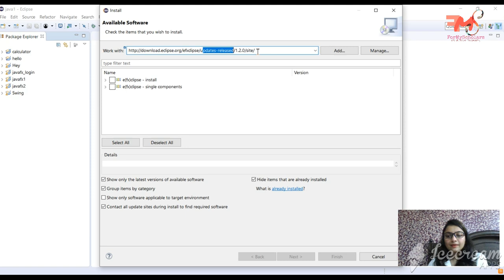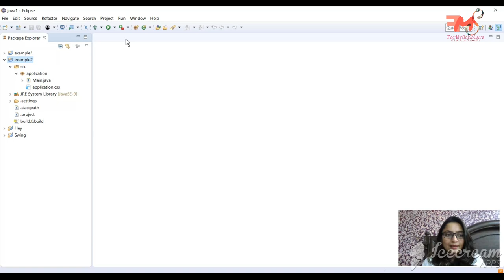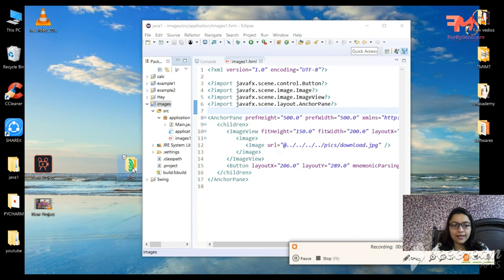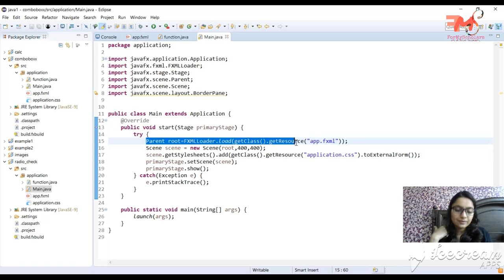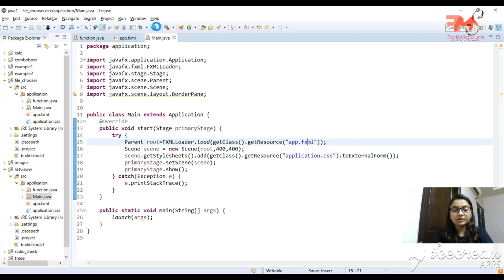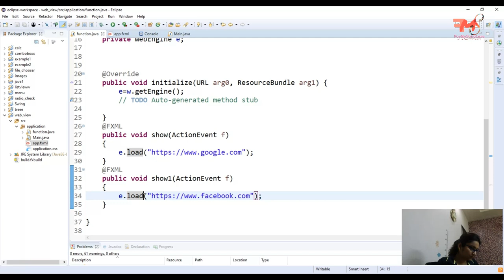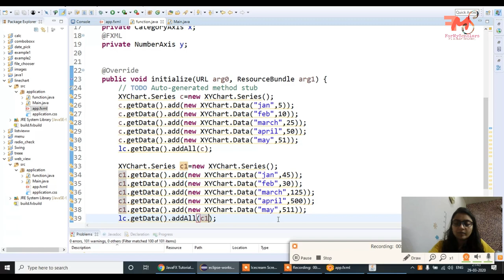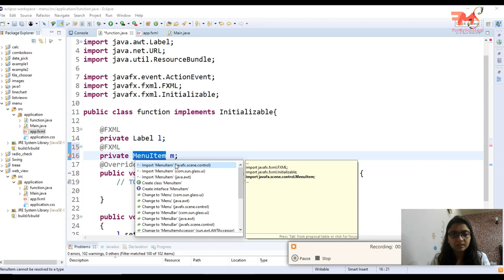JavaFx (Java GUI) Full Course in 1 Hour | JavaFx14 Tutorial | Hindi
In this video you will learn JavaFx in detail.